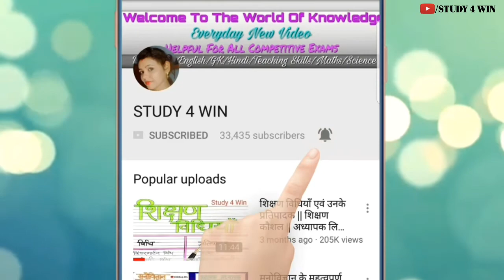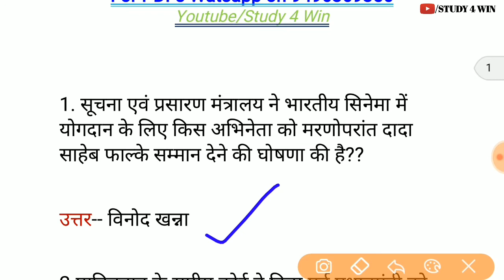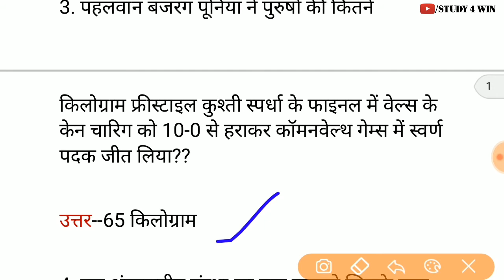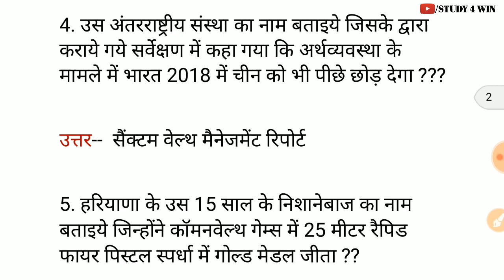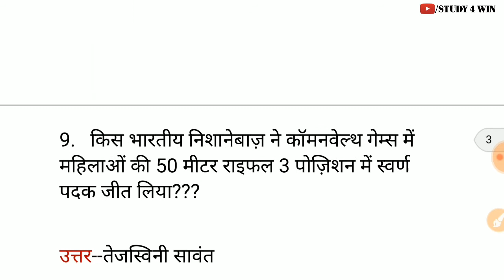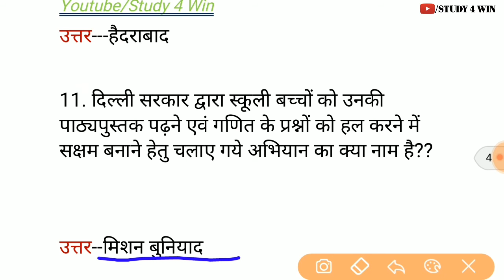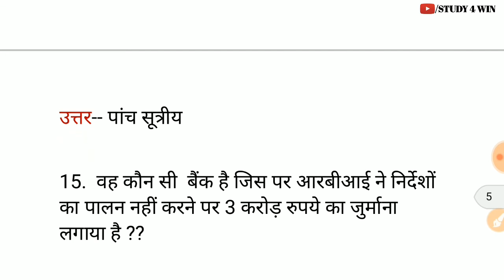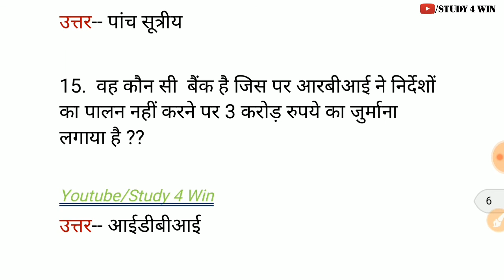समसामयिक/Current Affairs 12 & 13 April 2018 by Study 4 Win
HEY FRIENDS, HOWS YOU

IN THIS VIDEO I AM COVERING SOME IMPORTANT QUESTIONS OF CURRENT AFFAIRS.

I HOPE THIS VIDEO WILL HELP YOU TO COMPETE IN LT GRADE/ शिक्षक भर्ती लिखित
परीक्षा/CTET/UPTET/HTET/DSSSB/BTET/REET/BTC/B.ED/UGC NET/RAILWAY RECRUITMENT AND MANY OTHER COMPETITIVE EXAMS, THANKS

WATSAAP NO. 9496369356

SEE THE FULL VIDEO AND HELP ME TO GROW, HAVE FUN.

BELL ICON ANIMATION VIDEOS BACKGROUND CREDIT:-
No copyright motion graphics